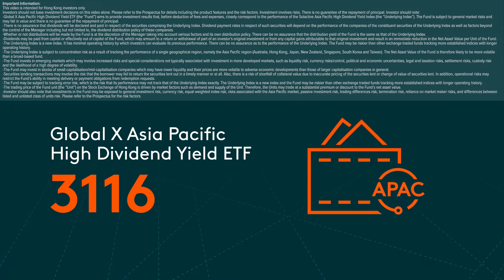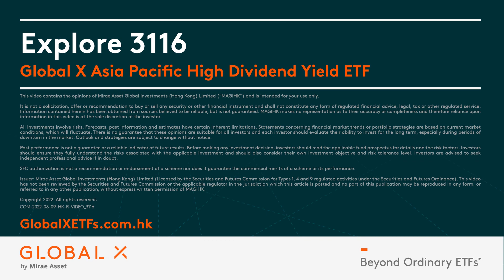Global X Asia Pacific High Dividend Yield ETF | Global X ETFs Hong Kong | 3116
This material is intended for Hong Kong investors only.

The Global X Asia Pacific High Dividend Yield ETF (3116) delivers access to 40 of the highest dividend-yielding securities listed in the Asia Pacific and aims to distribute income on a quarterly basis*.

* Dividend is not guaranteed, distributions may be made out of capital or income at the Manager’s discretion. Please refer to the IMPORTANT INFORMATION section on the Global X website and the Fund’s prospectus for further details and risk disclosure.

🔎 For more details, please visit Global X ETFs Hong Kong’s

It is not a solicitation, offer or recommendation to buy or sell any security or other financial instrument. Investment involves risks. Past performance is not an indicator or a guarantee of future performance. Investors should refer to the Fund's prospectus for details, including the risk factors. Issuer: Mirae Asset Global Investments (Hong Kong) Limited. This material has not been reviewed by the Securities And Futures Commission.